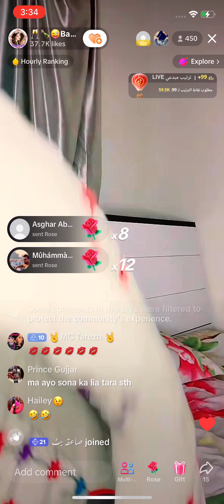Jiya Rajpoot hot 🥵 texi 🫨